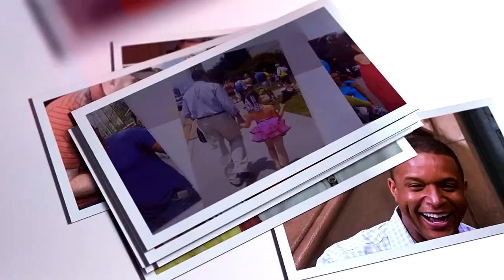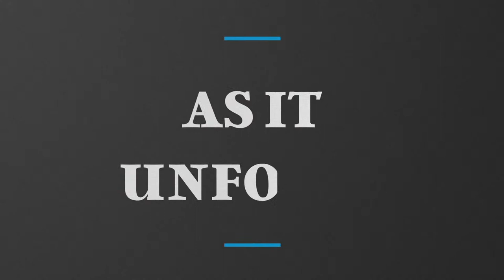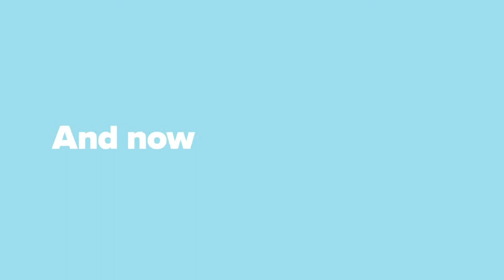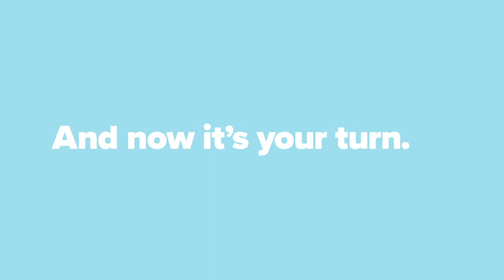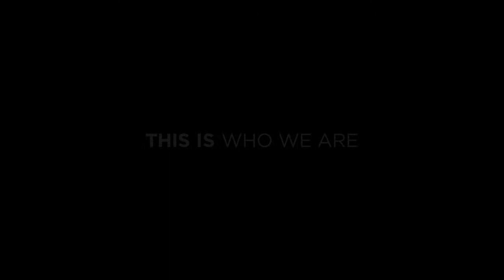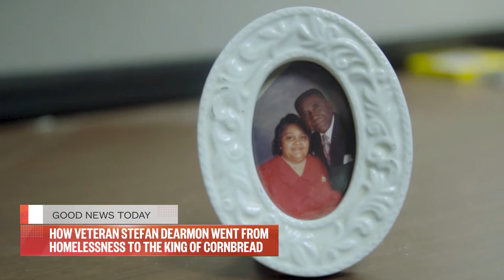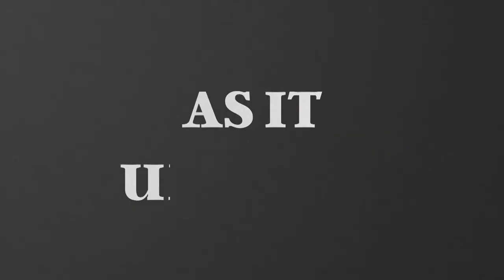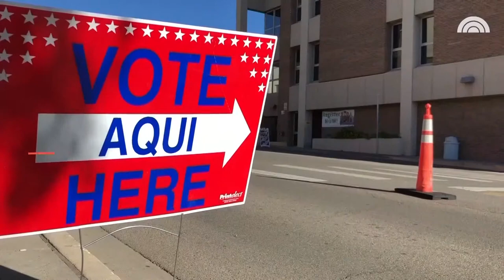Watch: TODAY All Day - July 28